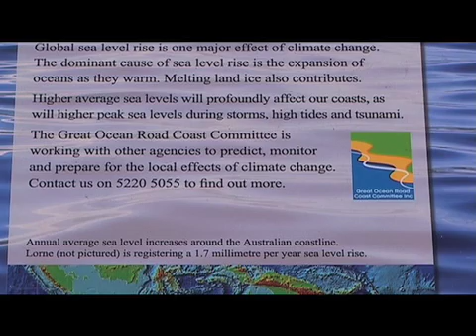Climate change and Victoria's Great Ocean Road Coast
VIctoria's Great Ocean Road Coast is a treasure trove of natural wonders but is under threat from the effects of climate change. Help us to look after the coast by reducing your carbon footprint.